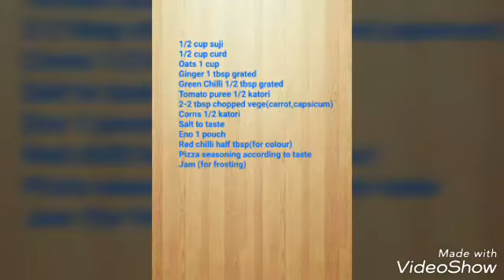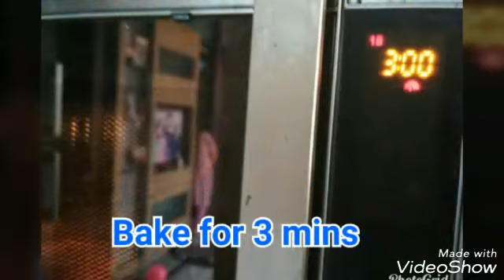Corn tamato oats cup n jam / vvery healthy nutrition fiber dish/ by Geeta Gambhir/ home's kitchan Re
Vvery healthy deliiiiiiiiicious osssssmmmlly drooooooling innovativ oats veggies n jam cup wowwwww 😍😍👌👌🌽🍅🍮